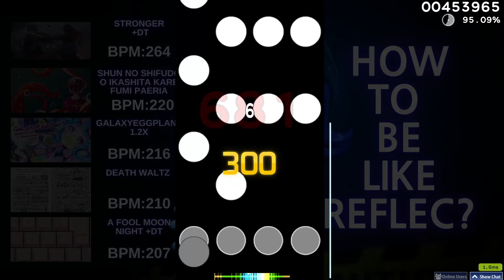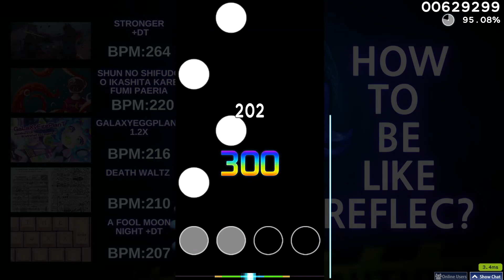[OSU!] How To Be Like Reflec?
Clear : 95% +

0:00 Koxx - A Fool Moon Night +DT
2:35 4k Vibro Pack 5 - [Death Waltz]
4:03 sasakure.UK - GaLaXyEggPlanT 1.2x
5:52 Camellia - Shun no Shifudo o Ikashita Kare Fumi Paeria [Giant Pacific Vibro]
10:03 TheFatRat, Slaydit & Anjulie - Stronger +DT